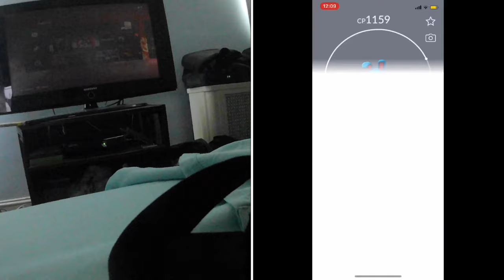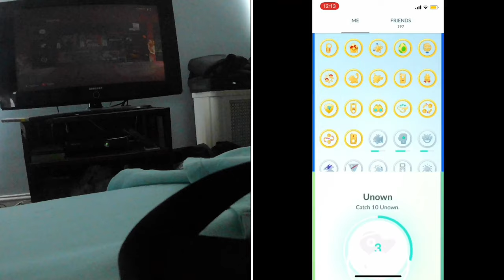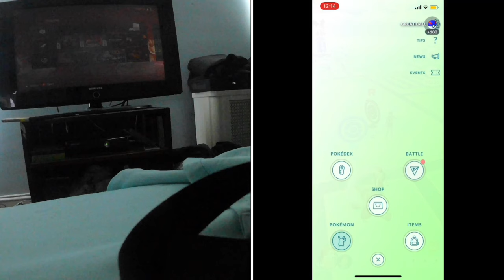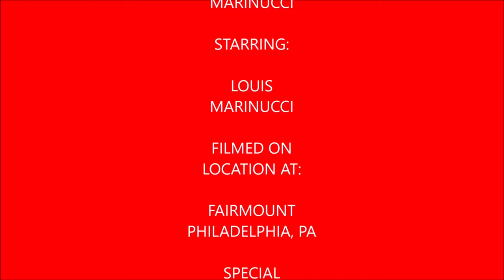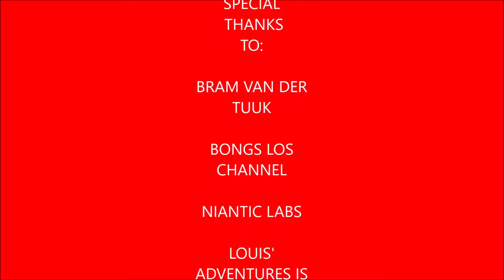Plays Pokémon Go Episode 55 (Philadelphia Safari Zone)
In this video I cover Philadelphia Safari Zone originally I was suppose to reunite with Reversal, PkmnMasterHolly, & meet ZoeTwoDots & more but there's always next time. During the making this video my iPhone XR was broken which I had to borrow my mother's iPhone XS to record the gameplay clips & the beginning while the closing clip was shot on my new iPhone 11 which I got the same day as this video.